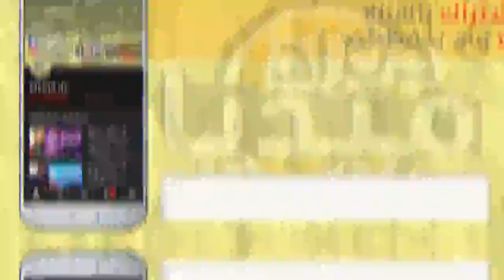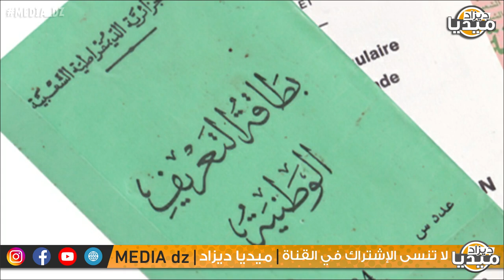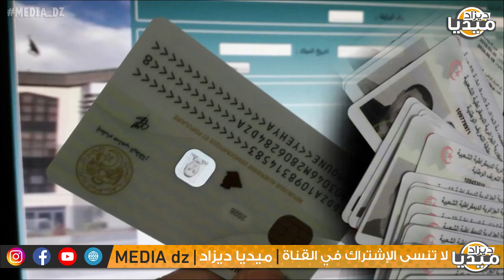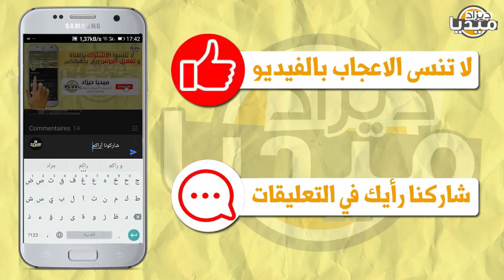عـاجل..لن تصدق قناة جزائرية تخون فلسطين و تعترف بدولة إسرائيل على المباشر! I وداعا إتصالات الجزائر!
❤❤استغفر الله - اللهم صلي وسلم على سيدنا محمد ❤❤